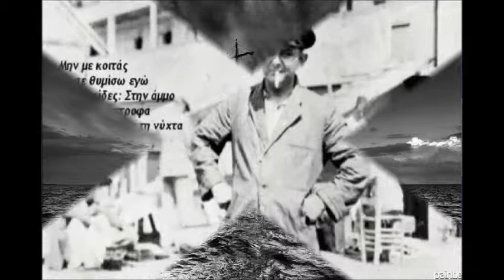ΝΙΚΟΣ ΚΑΒΒΑΔΙΑΣ & ΤΑΚΗΣ ΠΕΤΡΟΠΟΥΛΟΣ ΕΡΑ ΖΑΚΥΝΘΟΥ [ Γ ]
...Μια προσπαθεια που εκανα πριν 25 χρονια στην ολοζωντανη και δημιουργικη ΕΡΤ Ερα Ζακυνθου...Η οποια φθορα του ηχου,παρατηρειται και σε εμενα και οφειλεται στον αδυσωπητο...χρονο.